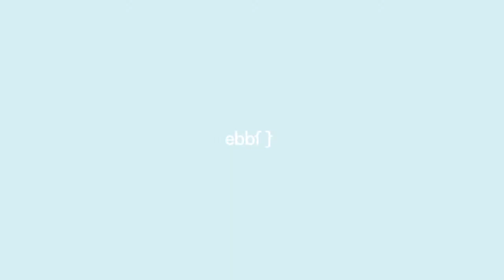enrico giraudi about his experience at ebbf events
Enrico Giraudi shares why he keeps returning to ebbf learning events, sharing the authenticity, courage, and ideas that he feels comfortable to receive and share with like-minded people he finds there.
Check out ebbf events where you can interact with like minded people addressing these kinds of issues and ideas of new purposeful workplaces and economic system: .